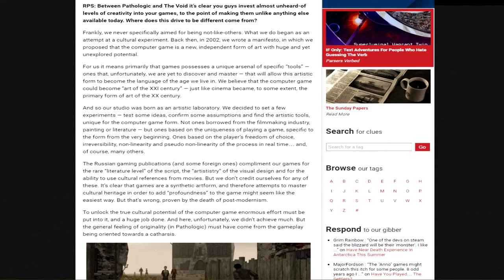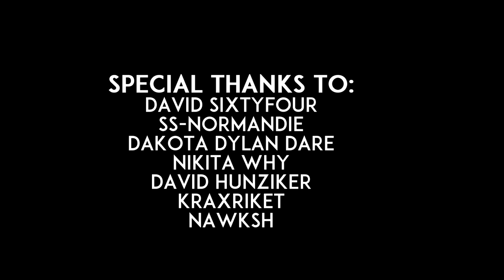Grimbeard Diaries - Pathologic: Classic HD - Reupload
This is the last time i'll upload this one, sorry about that. I messed up the upload last time.